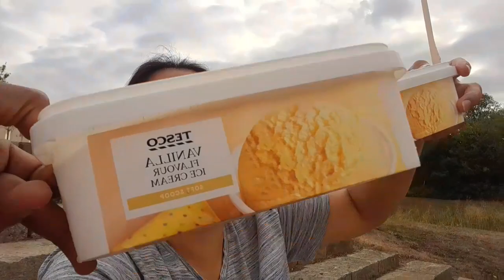EATING 1 GALLON OF ICECREAM (NALASING SA ICECREAM) MUKBANG AT LAKE OF OXLEY PARK MILTON KEYNES UK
mukbang of icecream at lake, of oxley park multon keynes uk watch nice view in this palce